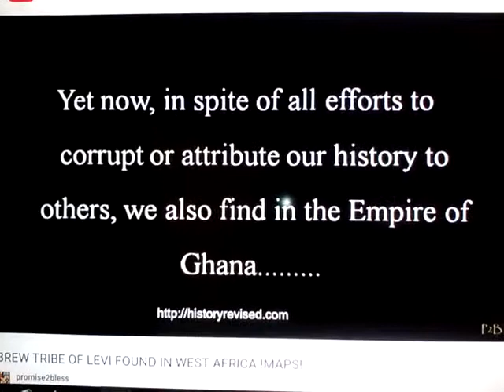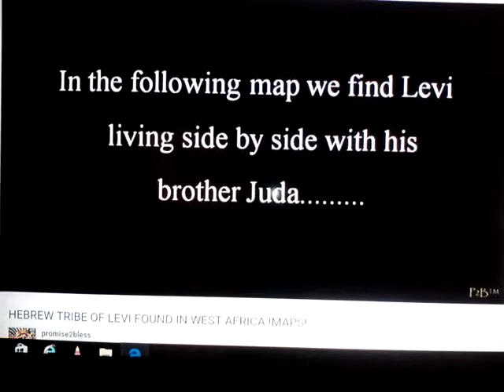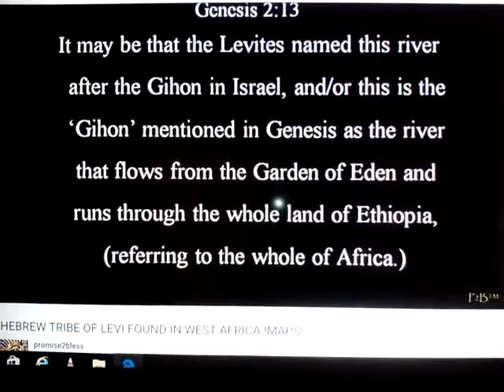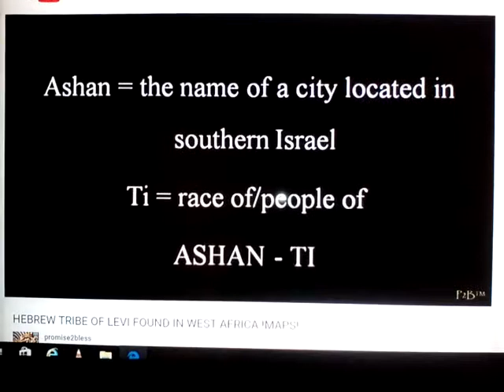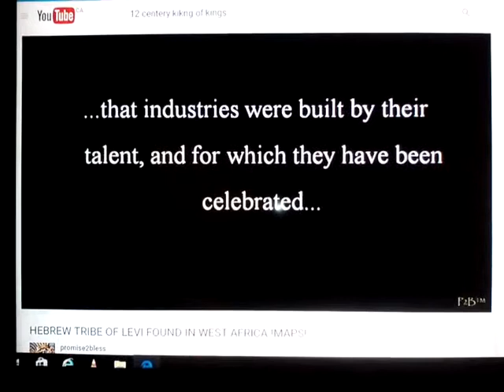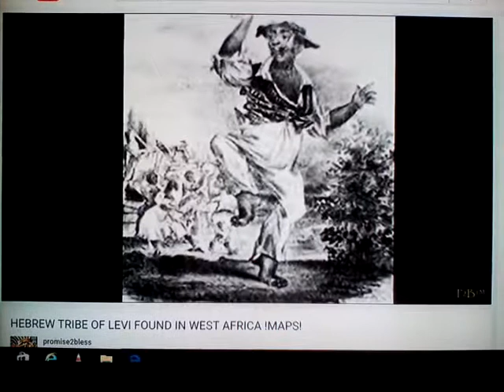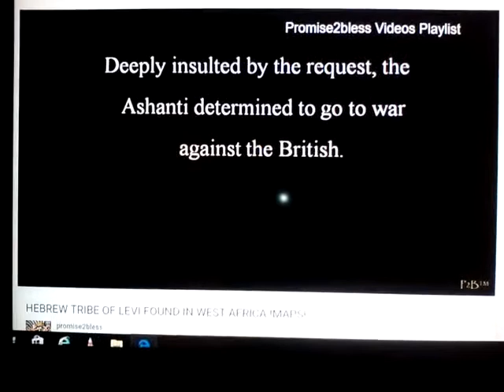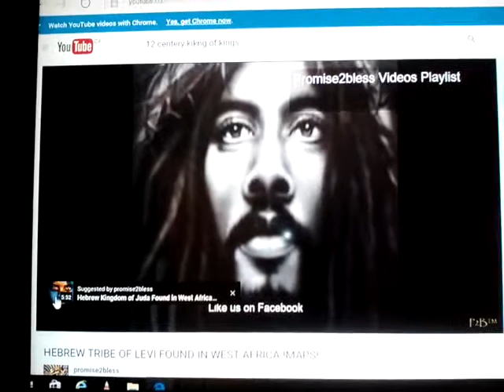Reggaemust --- Levi, Ashanti, Melchezidek I